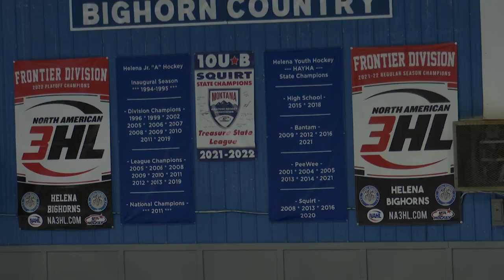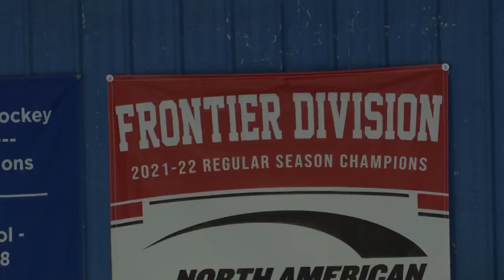Helena Bighorns prepare to build off last season's accolades